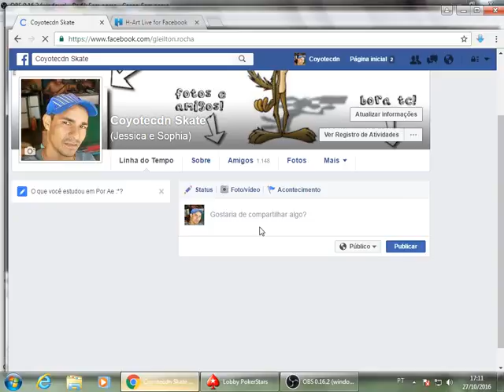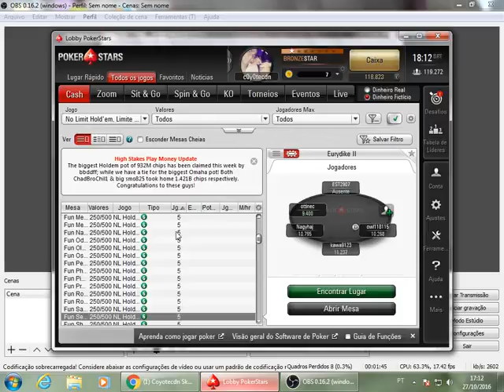pokerstar CARD MATCHA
COMPLETANDO O CARDMATCH DO POKERSTAR